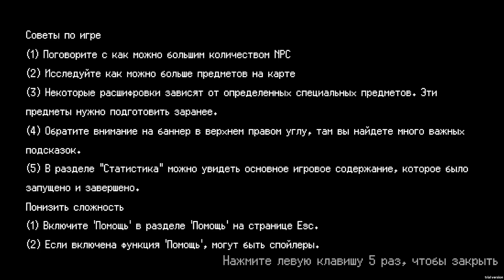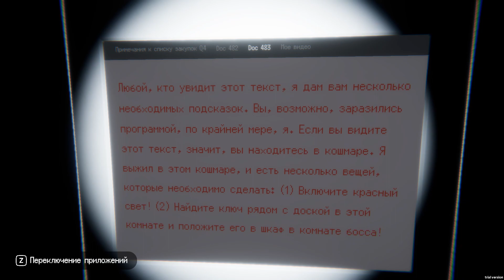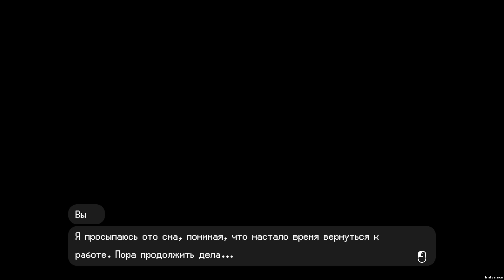24H Stories: The Rule 7 [Repack by seleZen] (2024)